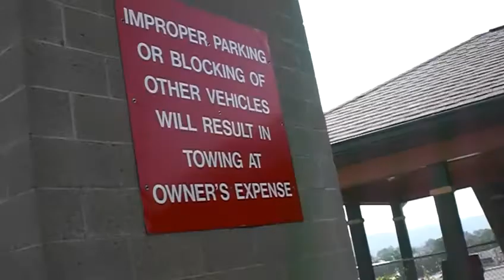Otis Escalators Kennywood park Pittsburgh, Pa (retake)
walking on the otis escalator in kennywood park, the park was not open yet so this was off.